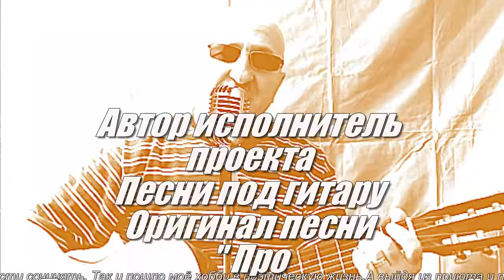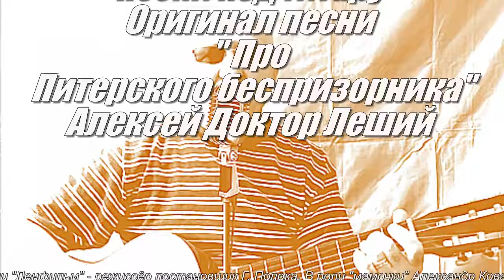Песня Питерского беспризорника - ( оригинал) Алексей Доктор Леший - бард